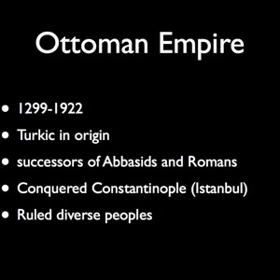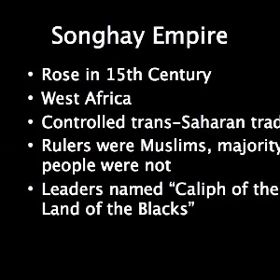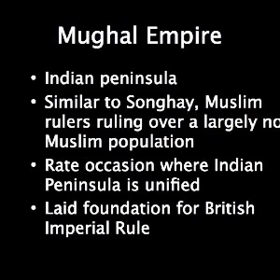APWH 15.3 - 15th century Islamic empires.